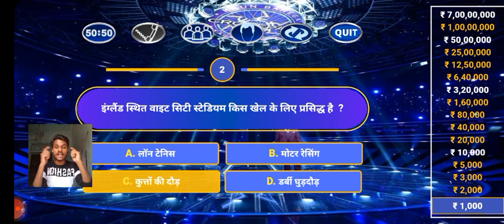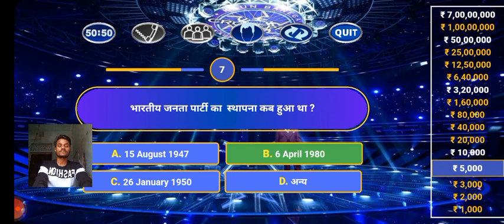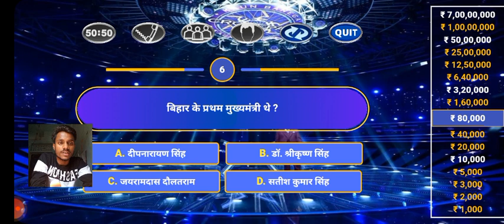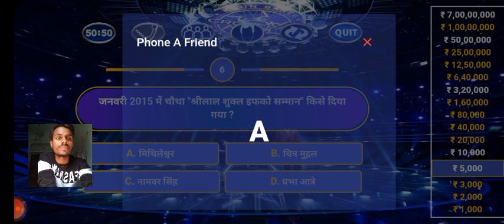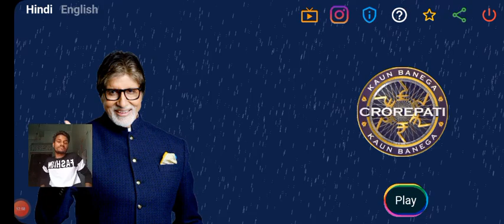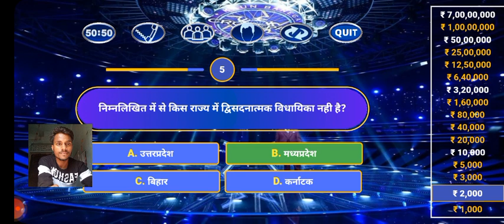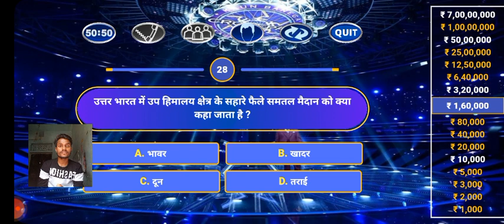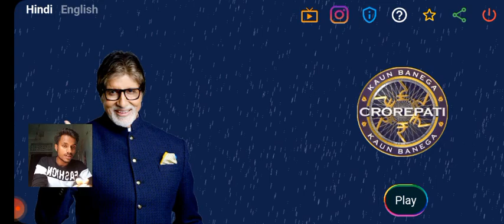Let's Play KBC Together #02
gk gs videos